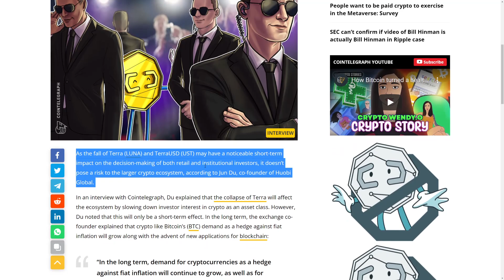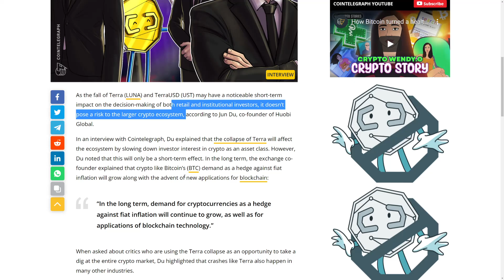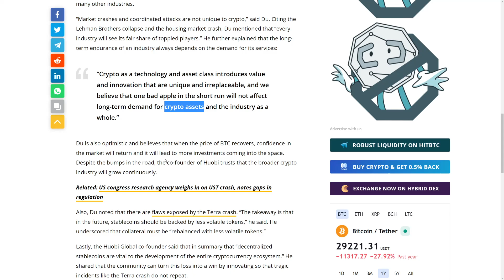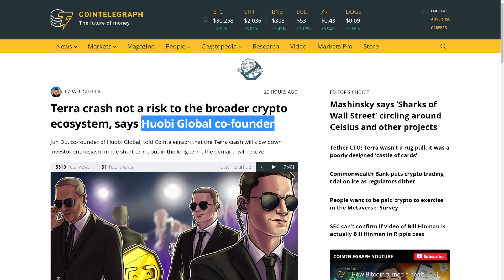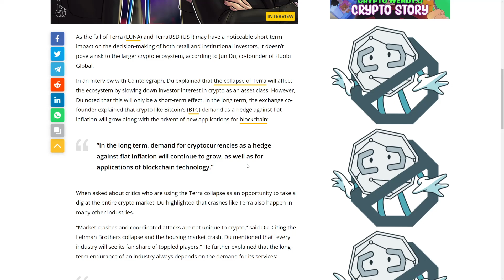TERRA LUNA HUGE ANNOUNCEMENT.... - TERRA LUNA MARKET COIN PREDICTION - UST Terra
►💸 (HUGE BONUSES)◄